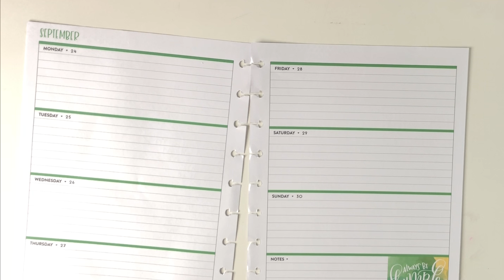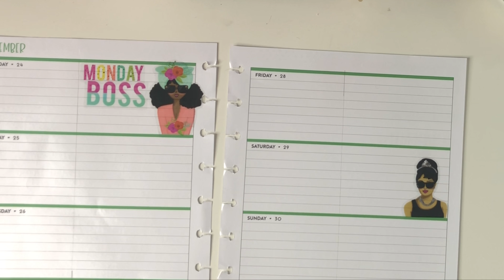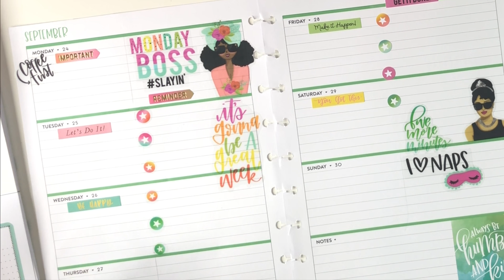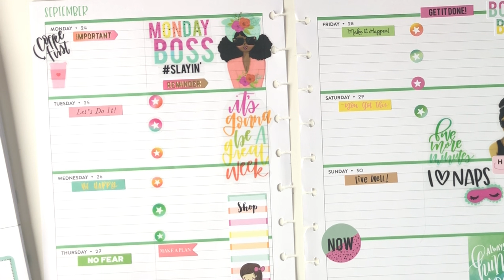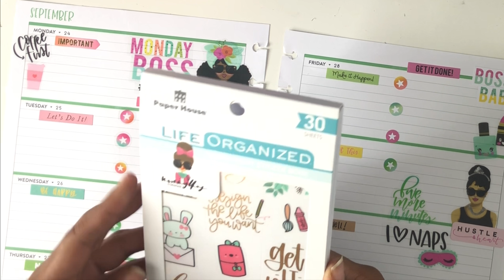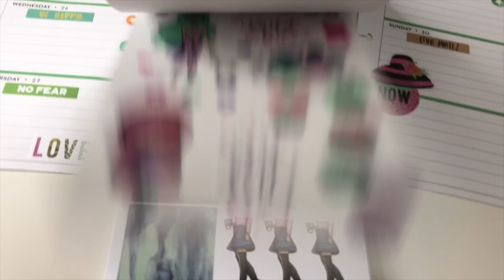Mommy Lhey Paper House Sticker Book Plan With Me Sep 24th-30th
This is the NEW PaperHouse Sticker-book Mommy Lhey totallllly did her thing ✨💅🏾

Sorry for the delay 💖 I am OFFICIALLY back to regular programing!

@MommyLhey BROOKE10 Sub Box

@Lahlalandstudio BROOKE15 DIgital Sticker Shop

@Laznyecreashop BROOKE20 Digital Sticker Shop

@Mamajeneplans BROOKE15

@PaperDollzCo BROOKE15

Also Follow me for GiveAways, Instagram Challenges, Inspiration, And Much More!

For Planner Stuff...

For Beauty Stuff...